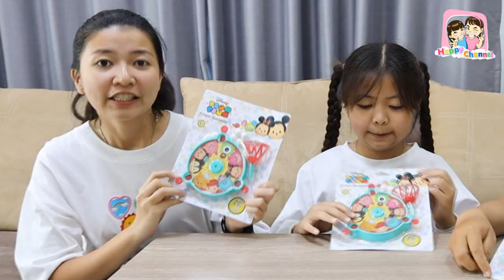โหด มัน ฮา เกมประลองความแม่น!!ชู๊ทบาสเก็ตบอล พี่ฟิล์ม น้องฟิวส์ Happy Channel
ขอบคุณบริษัทเกี๊ยกทอยส์ ที่จัดส่งของเล่นมาให้นะคะ
สนุกคิดสนุกเล่น
บริษัทย์เกี๊ยกทอยส์ ได้ส่ง
ชู๊ทบาสเก็ตบอลสุดสนุก
มาให้เล่นอีกแล้ว
น่ารักมากๆเลยค่ะ